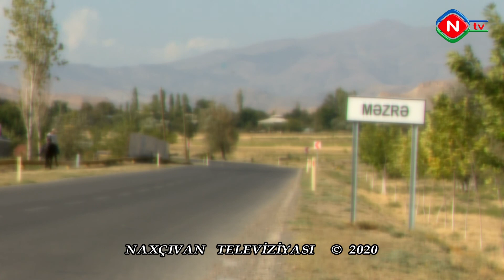Kəndimiz verilişi-Məzrə kəndi